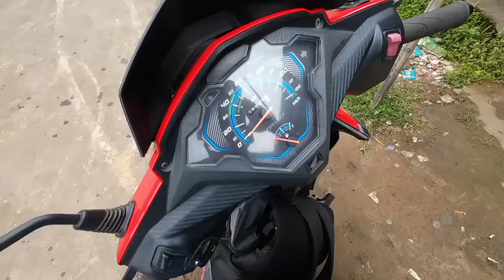Oh chepvon Sarai BTS vlog 🔥